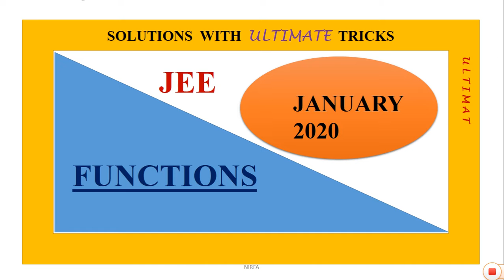JEE 2020 FUNCTIONS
ultimate explanations given to all questions from chapter functions which were asked in JEE MAIN exams.